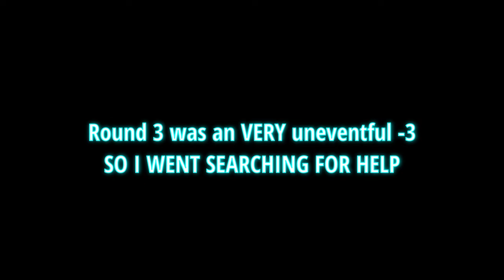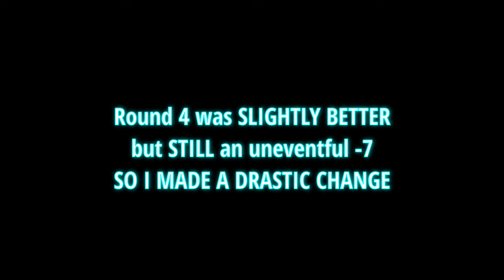I SWITCHED TO POWERHOUSE AND DID THIS | PGA TOUR 2K23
Amateur golfer merging  🎮 & ⛳ related content & doing everything I can to take your game to a competitive level!